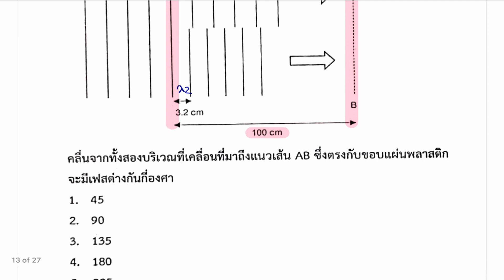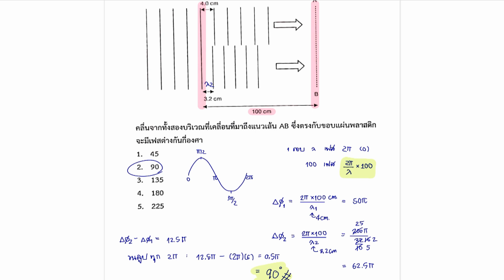ข้อสอบฟิสิกส์ PAT2 (23 กุมภาพันธ์ ปี2563) ข้อ61